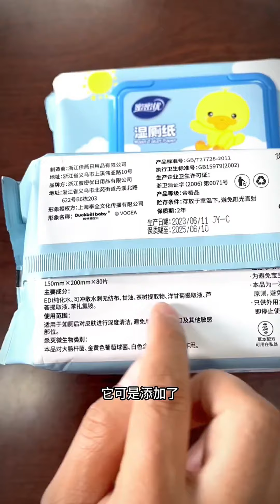|情感|真實|大舅哥要結婚了，老婆卻愁眉苦臉